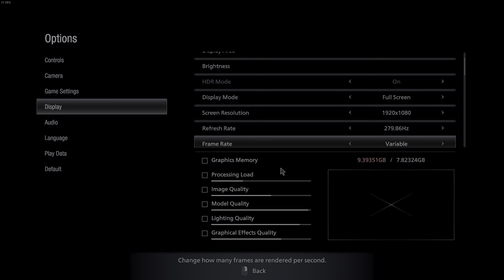Resident Evil VIllage Demo 1080p 60fps HDR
try viewing it on HDR enabled monitor, ;-)